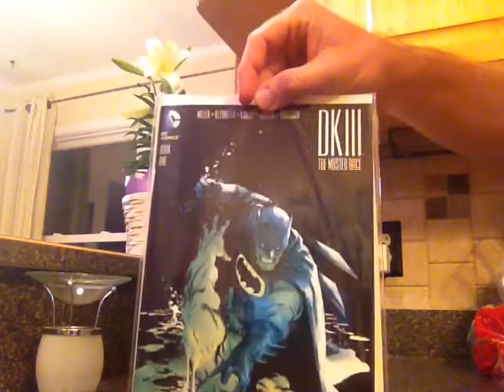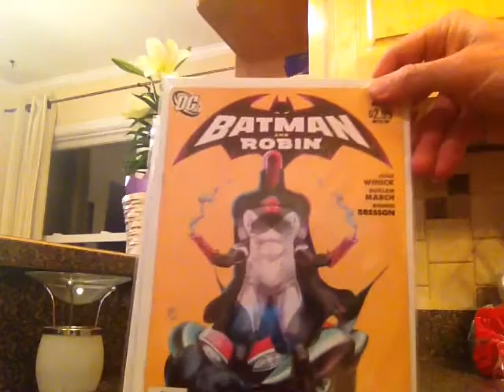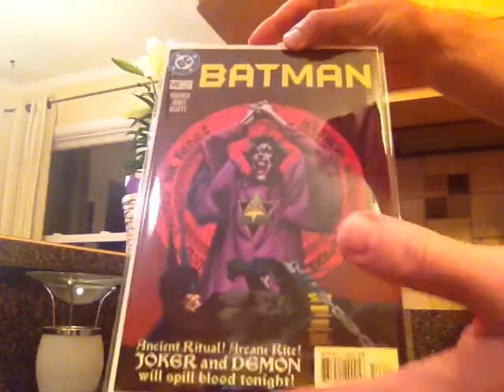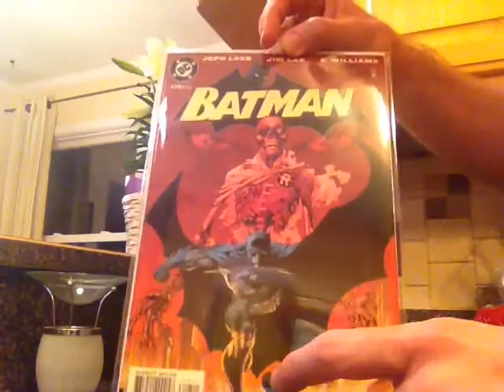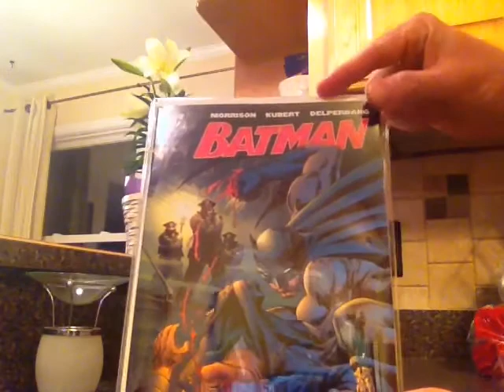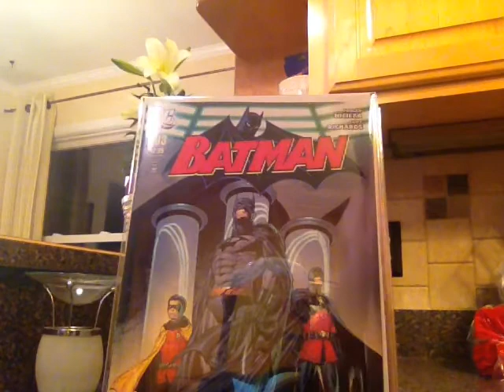Holy Bat Issues: Keeping Up With The Back Issue(ans)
Pick ups from my recent small Bat-hunt!